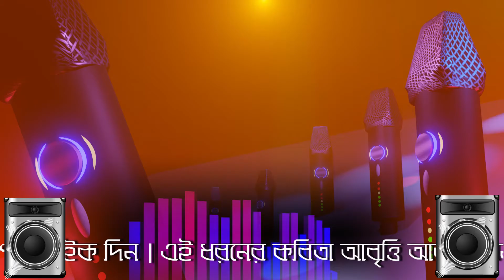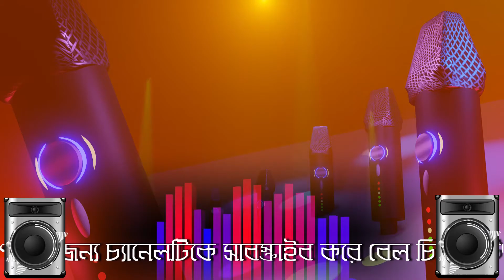ঘোড়সওয়ার কবিতা আবৃত্তি//কবি-বিষ্ণু দে// Ghorsowar Poem// recitation by RIYA//Mukto Kontho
* মুক্ত কণ্ঠ চ্যানেলে আপনাদের সকলকে স্বাগতম।

# কবিতাঃ ঘোড়সওয়ার
# কবিঃ বিষ্ণু দে
# কণ্ঠেঃ রিয়া শীট

ঘোড়সওয়ার
বিষ্ণু দে

জনসমুদ্রে নেমেছে জোয়ার,
হৃদয়ে আমার চড়া।
চোরাবালি আমি দূরদিগন্তে ডাকি—
কোথায় ঘোড়সওয়ার?

দীপ্ত বিশ্ববিজয়ী! বর্শা তোলো।
কেন ভয়? কেন বীরের ভরসা ভোলো?
নয়নে ঘনায় বারে-বারে ওঠাপড়া?
হৃদয়ে আমার চড়া?

অঙ্গে রাখি না কারোই অঙ্গিকার?
চাঁদের আলোয় চাঁচর বালির চড়া।
এখানে কখনো বাসর হয় না গড়া?
মৃগতৃষ্ণিকা দূরদিগন্তে ডাকি?
আত্মাহুতি কি চিরকাল থাকে বাকি?

জনসমুদ্রে উন্মথি কোলাহল
ললাটে তিলক টানো।
সাগরের শিরে উদবেল নোনাজল,
হৃদয়ে আধির চড়া।

চোরাবালি ডাকি দূর দিগন্তে,
কোথায় পুরুষকার?
হে প্রিয় আমার, প্রিয়তম মোর!
আযোজন কাঁপে কামনার ঘোর,
অঙ্গে আমার দেবে না অঙ্গীকার?

হালকা হাওয়ায় বল্লম উঁচু ধরো।
সাতসমুদ্র চৌদ্দনদীর পার—
হালকা হাওয়ায় হৃদয় দু-হাতে ভরো,
হঠকারিতায় ভেঙে দাও ভীরু দ্বার।

পাহাড় এখানে হালকা হাওয়ায় বোনে
হিমশিলাপাত ঝঞ্ঝার আশা মনে।
আমার কামনা ছায়া মূর্তির বেশে
পায়ে পায়ে চলে তোমার শরীর ঘেঁষে
কাঁপে তনুবায়ু কামনায় থরোথরো।
কামনার টানে সংহত গ্লেসিয়ার।
হালকা হাওয়ায় হৃদয় আমার ধরো,
হে দূর দেশের বিশ্ববিজয়ী দীপ্ত ঘোড়সওয়ার!

সূর্য তোমার ললাটে তিলক হানে
নিশ্বাস কেন বহিতেও ভয় মানে!
তরঙ্গ তব বৈতরণীর পার।
আমার কামনা প্রেতচ্ছায়ার বেশে
চেয়ে দেখে ঐ পিতৃলোকের দ্বার!

জনসমুদ্রে নেমেছে জোয়ার—
মেরুচূড়া জনহীন—
হালকা হাওয়ায় কেটে গেছে কবে
লোকনিন্দার দিন।

কোথায় পুরুষকার?

* অসংখ্য ধন্যবাদ আপনাদের, আমার চ্যানেলের নিত্য-শ্রোতা হওয়ার জন্য। যতটা সম্ভব ভালোভাবে উপস্থাপন করার চেষ্টা করি, তাও অজান্তে কোন ভুল ত্রুটি মার্জনীয়।